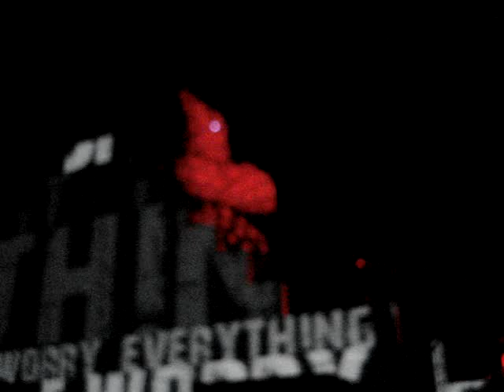Roger Waters - Mother Live in Melbourne.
Roger Waters performing "Mother" in Melbourne, Australia Feb. 8 2012.